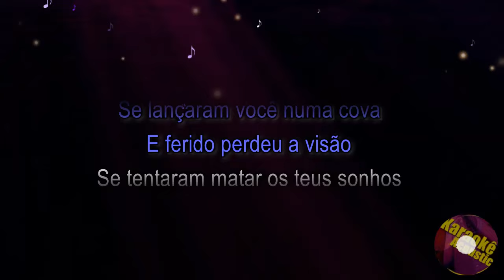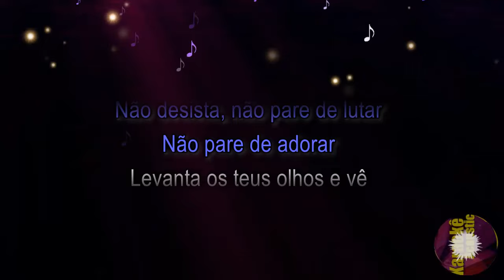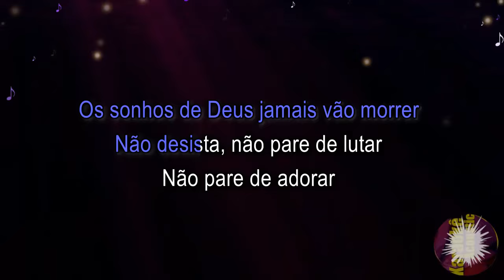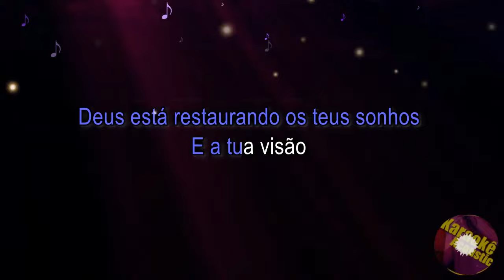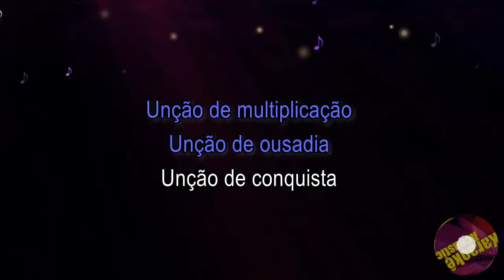Gabriela Rocha, Ludmila Ferber - Os Sonhos de Deus (Karaokê Acústico) playback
karaokê
música
playback
cover
instrumental
violão
piano
acústico

Karaokê Acústico BR.